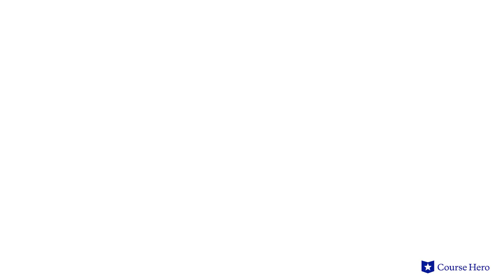A Raisin in the Sun by Lorraine Hansberry | Act 2, Scene 1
Summarize videos instantly with our Course Assistant plugin, and enjoy AI-generated quizzes Lorraine Hansberry's A Raisin in the Sun explained with scene summaries in just a few minutes!

Professor Kristen Over of Northeastern Illinois University provides an in-depth summary and analysis of Act 2, Scene 1 of Lorraine Hansberry's play A Raisin in the Sun.

Download the free study guide and infographic for A Raisin in the Sun

Hansberry's play A Raisin in the Sun explores the effects of racial segregation on a black family living on Chicago's South Side during the 1940s.

The Youngers await the arrival of a settlement check following the death of the family patriarch in a work accident. Their various ideas about what to do with the money reflect the class struggles dividing black communities.

Son Walter wants to invest the money in a liquor store, while matriarch Mama deposits some of the money on a house in a white neighborhood. The ensuing conflicts illustrate the racial and economic disparities that defined black life in that era.

American writer and playwright Lorraine Hansberry's A Raisin in the Sun was first performed on Broadway in 1959. The success of the play helped pave the way for black playwrights and actors in professional theater.

In Hansberry's childhood, her family’s harassment in a white neighborhood led to a court case that helped end racially restrictive housing laws.

The play contains many powerful themes, such as the generational gap, expectations and dreams, and race relations. Important symbols include music, Mama’s plant, and Beneatha’s hair.